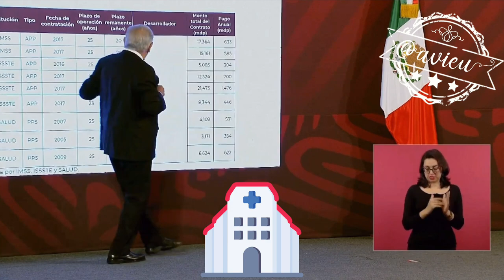Para mejorar el sistema de Salud, van a comprar 9 hospitales que le rentan el servicio al Gobierno 🦆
Insiste que ya se resolvió el desabasto de medicamentos y, que ahora para mejorar el Sistema de Salud quiere, comprar 12 o por lo menos 9 hospitales que le rentan el servicio al gobierno 🦆., Comentó que por eso es importante continuar con la transformación para que los corruptos no regresen 🦆